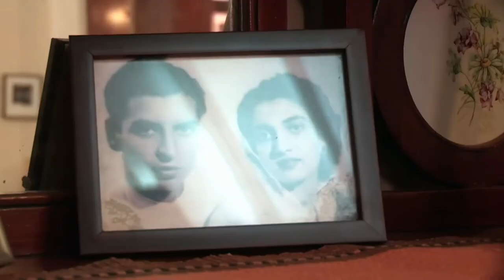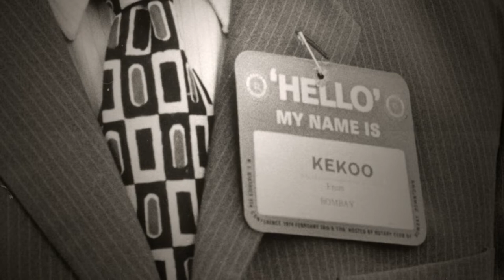Kekee Manzil: House of Art - Talvin Singh on music in Behroze Gandhy's documentary film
FOLLOWING the world premiere for this film at the UK Asian Film Festival (May 4-15) on May 8, ‘Kekee Manzil: House of Art’, we sat down with filmmakers Behroze Gandhy and editor Dilesh Korya, and musician, Talvin Singh, to talk them about the making of it.
In many ways this is endearing, and enjoyable love letter to the city of Mumbai, or Bombay, as it was when Behroze Gandhy was growing up.
You may have seen our promo trailer shot in Mumbai (Bombay) outside the house called, Kekee Manzil itself which is Bandra. (Trailer
The house was where Behroze and her sisters grew up and her father Kekoo is now widely regarded as one of the most influential figures in the world of modern Indian art.
Along with wife Khorshed, the couple patronised the artists, bringing them together at the house, Kekee Manzil and later helping them to display work and sell it.
Among the artists they helped were MF Husain, Tyeb Mehta, Syed Raza, Vasudeo Gaitonde, and more latterly, Bhupen Khakhar, Atul Dodiya and Nalini Malani.
These are among India’s most famous modern artists – many were influenced by European traditions and melded this to a distinctively Indian idiom – and their work is well-known throughout the art world now.
Behroze’s film looks at how her father stumbled into art – he had to leave Cambridge as the Second War broke out, met a Belgian businessman in Bombay, who introduced him to picture framing – creating Chemould and from there began her father’s life-long interest in art, aided along the way too by encounters with Allied Italian prisoners of war detained in Bombay.
It’s a fascinating film that essentially tells two stories – the one about these artists’ development and the other about India and Bombay.
The music by Talvin Singh is also exquisite and adds another dimension to this beautiful film.
With thanks to the UK Asian Film Festival, Behroze Gandhy, Dilesh Korya, Talvin Singh and the staff at the Regent Street Cinema in London, where this film was screened to the paying public for first time.